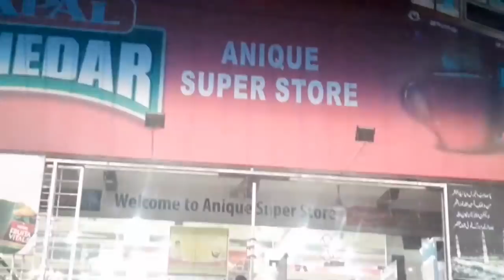Cousin's Baraat Vlog|Irha K Dress K Sath Yeh Hwa|Stylo Sy Ki Shopping|Ah Glam Gurll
Today in this vlog I will be sharing Cousin's Baraat Vlog|Irha K Dress K Sath Yeh Hwa|Stylo Sy Ki Shopping.So if you are interested than keep on watching.